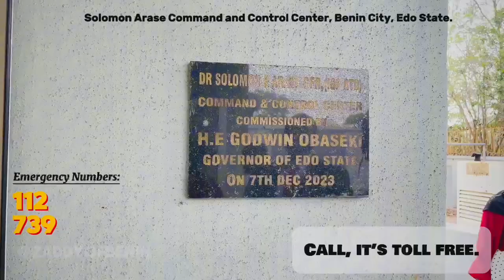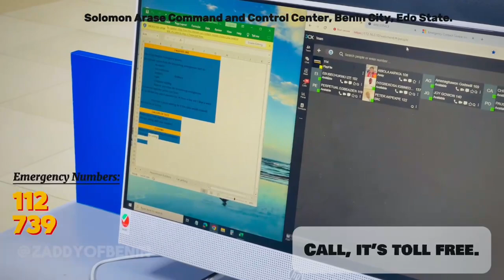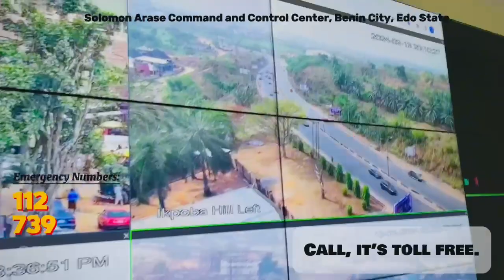Edo State on a secure hand, call 112 or 739 for emergency